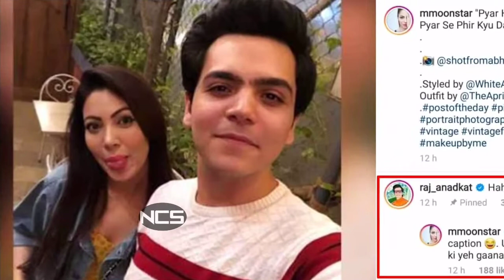Munmun Dutta is relationship with raj anadket असल में बबीता है टप्पू की गर्लफ्रेंड